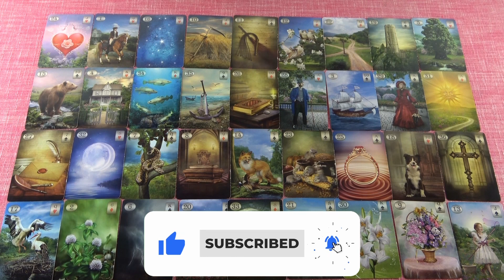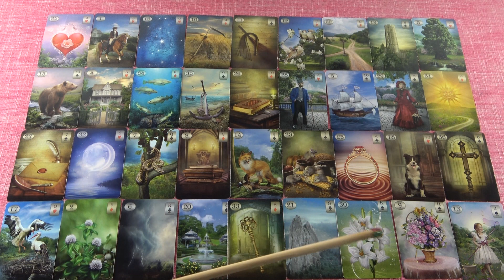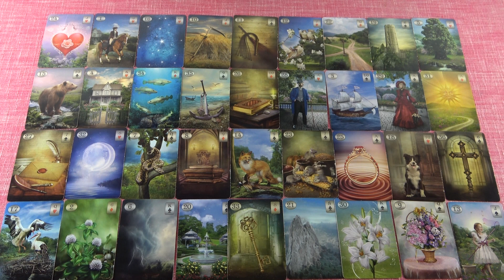Oktober Orakel Fische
Wenn Ihr eine schnelle Antwort auf eure dringenden Fragen wollt:
Meine Hotline:

Bild: shutterstock/NebulaM

Sternzeichen vedisch:
Widder: ca.13. April – 13. Mai
Stier: ca.13. Mai – 14. Juni
Zwillinge: ca. 14. Juni – 15. Juli
Krebs: ca. 15. Juli – 16. August
Löwe: ca. 16. August – 16. September
Jungfrau: ca. 16. September – 16. Oktober
Waage: ca. 16. Oktober– 15. November
Skorpion: ca. 15. November – 15. Dezember
Schütze: ca. 15. Dezember – 14. Januar
Steinbock: ca. 14. Januar – 12. Februar
Wassermann: ca. 12. Februar – 13. März
Fische: ca. 13. März – 13. April